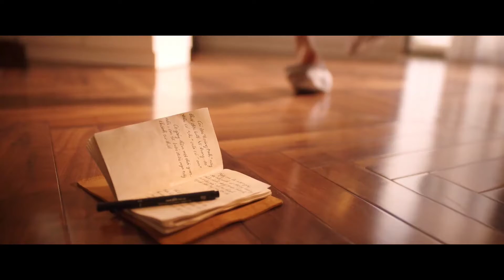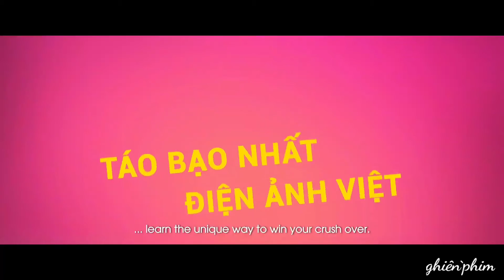EM LÀ CỦA EM - TRAILER | PHIM VIỆT NAM CHIẾU RẠP - NGÔ KIẾN HUY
Em là của em là bộ phim được xây dựng với tuyến truyện đơn giản nhưng được kể theo lối hiện đại pha chút hóm hỉnh theo thể loại Rom-Com (Romantic & Comedy). Đạo diễn Lê Thiện Viễn chia sẻ kịch bản của phim giữ đúng tinh thần khán giả thường thấy ở dòng phim này: "Đó là sự hài hước, tình cảm và pha lẫn một số triết lý tình yêu đơn giản". Được biết, một phần cốt truyện của phim được lấy cảm hứng từ bộ phim Yêu em bằng cả trái tim của Hàn Quốc.